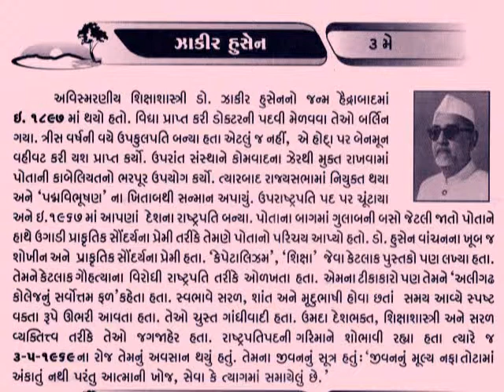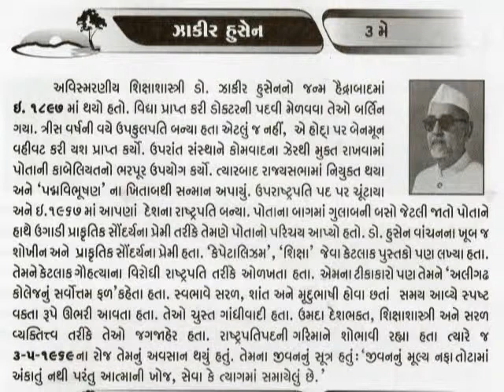3 MAY Dr. Zakir Hussain_ભારત રત્ન ઝાકીર હુસૈન ભારતના ત્રીજા રાષ્ટ્રપતિ@vasant teraiya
છાત્રાલયમાં વિદ્યાર્થીઓને જ્યારે ભોજન પીરસવામાં આવ્યું ત્યારે ઘણા વિદ્યાર્થીઓએ થાળીમાં શાક જોઈને મોં મચકોડ્યું. એ દિવસે રીંગણાનો ઓળો બનાવ્યો હતો. જે વિદ્યાર્થીઓને ભાવતો ન હતો. આથી તેઓ તેનો વિરોધ કરવા લાગ્યા. કેટલાક વિદ્યાર્થીઓએ બળેલી રોટલીની કોર તોડીને થાળીમાં નાખી થાળીને સરકાવી દીધી. ભોજનગૃહમાં જ્યારે આવું તોફાન મચી રહ્યું હતું ત્યારે બહાર એક માણસ ભોજનગૃહમાં આવેલા વિદ્યાર્થીઓનાં પગરખાં વ્યવસ્થિત ગોઠવી રહ્યો હતો.
વિદ્યાર્થીઓનો અવાજ વધવાથી તે અંદર આવ્યો. એ પણ ક્યારેક ક્યારેક વિદ્યાર્થીઓની સાથે જમતો હતો. તેણે વિદ્યાર્થીઓ દ્વારા સરકાવેલી બળેલી રોટલીના ટુકડા, પાણી અને ઓળાની થાળી લીધી અને આનંદપૂર્વક ખાધું. આ જોઈને વિદ્યાર્થીઓથી પણ રહેવાયું નહીં. વિદ્યાર્થીઓએ બીજી થાળી બનાવવાનું કહ્યું ત્યારે તે માણસ તેમને અટકાવતાં બોલ્યો કે, તમને લોકોને એ ખબર નથી કે તમારી આસપાસની વસતીમાં એવા લોકો પણ વસે છે જેમને તમારું ફેંકેલું ખાવાનું મળી જાય તો તેઓ ભૂખ્યાં ન સૂવે.
પરંતુ તમે લોકોએ તો આ ખાવાનું કોઈને આપી શકવાને લાયક પણ રાખ્યું નથી. આથી મેં વિચાર્યું કે તેને હું જ જમી લઉં. જેથી મારા ભાગનું બચેલું ખાવાનું તો કોઈ ભૂખ્યાને આપી શકાય. અનાજના આદરનો સંદેશો આપનાર આ સામાન્ય માણસ આગળ જઈને ભારતના રાષ્ટ્રપતિ બન્યા. તેમનું નામ હતું ડૉ.. ઝાકીર હુસૈન. અનાજનો આદર કરવો જોઈએ. ધર્મગ્રંથોમાં પણ અનાજને ભગવાનનું સ્થાન આપ્યું છે.
તેમનું પ્રસિદ્ધ અવતરણ હતું કે અન્ન એ પરમાત્માનું રૂપ છે, એનો બગાડ ન કરો
3 MAY Dr. Zakir Hussain_આજનો દિનમહિમા-માનવપુષ્પોની મહેક-L V JOSHI, JUNAGADH